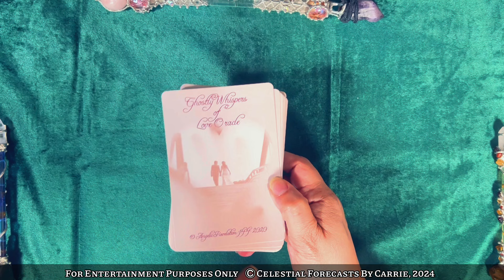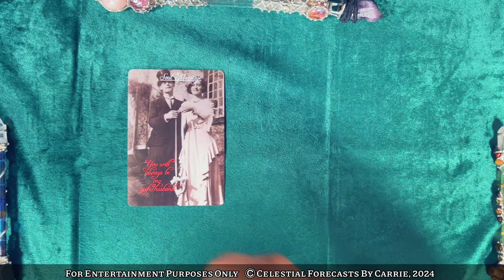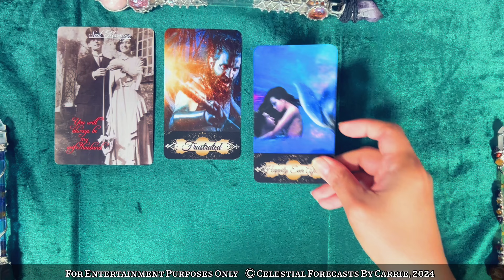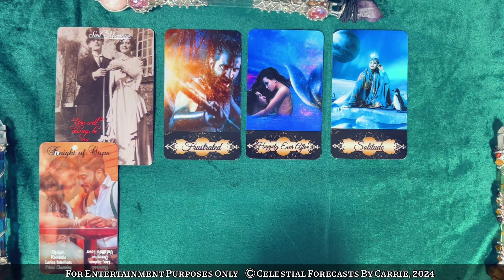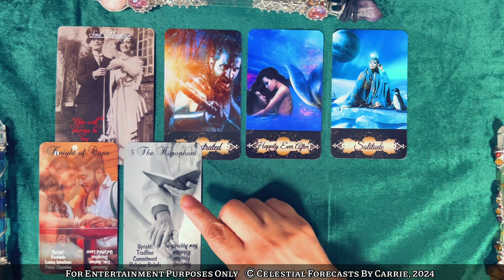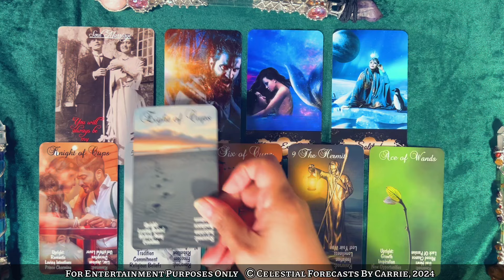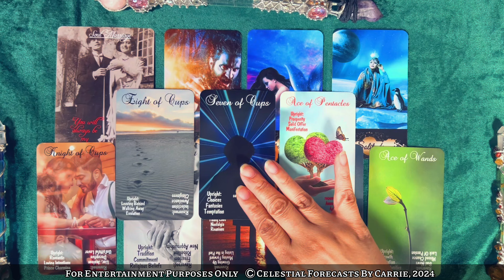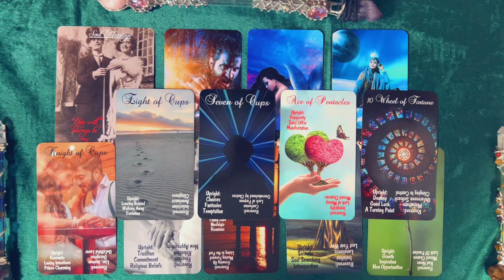ARIES LOVE FORECAST ♈ THIS COULD BE YOUR SOUL SPOUSE FROM A PAST LIFE💞FEELING ALONE WITHOUT YOU😔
THIS IS A GENERAL ARIES READING FOR THE COLLECTIVE. PLEASE TAKE FROM THIS ARIES READING WHAT PERSONALLY MAKES SENSE FOR YOU, RELEASE THE REST. CROSS WATCHERS ARE ALWAYS WELCOME. MOST READINGS ARE TIMELESS UNLESS OTHERWISE SPECIFIED.

Featured Decks from this reading 👇👇👇👇
*THE ILLUMINATED STAR TAROT 2 BY CELESTIAL FORECASTS BY CARRIE
Please visit this link to purchase directly:

DECK BY LA BELL'ANIMA 13 (NOW MysticRainCo)

Shipping Address:
9505 JEFFERSON BLVD.